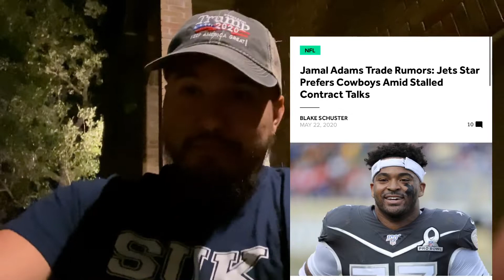Jamal Adams want to be a cowboys